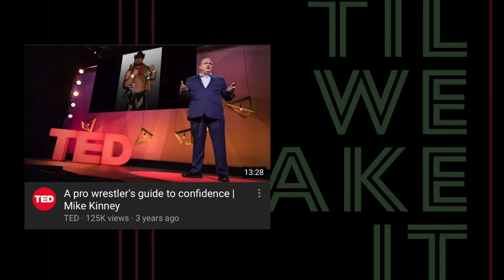Pro Wrestling TED Talks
Given how much work pro wrestlers put into their speaking abilities, it's not shocking that many have taken to delivering orations on the TED, or TEDx stage over the years. As an avid consumer of TED Talks, as well as pro wrestling, I want to share with you some you may have heard of, and at least one I'm betting you haven't! Let's explore pro wrestling TED Talks throughout the years!